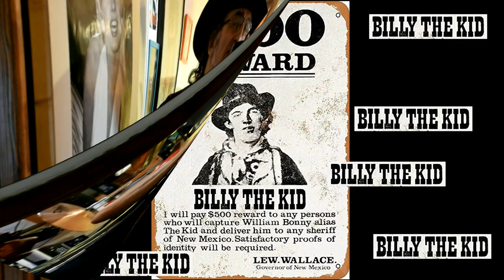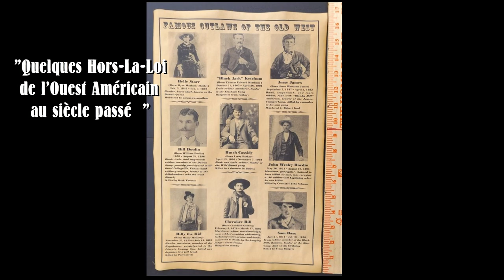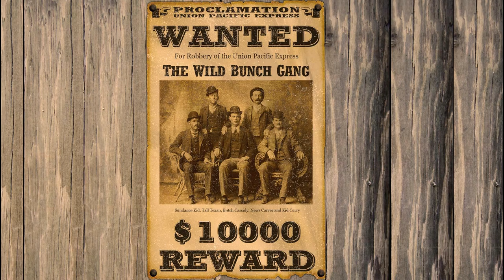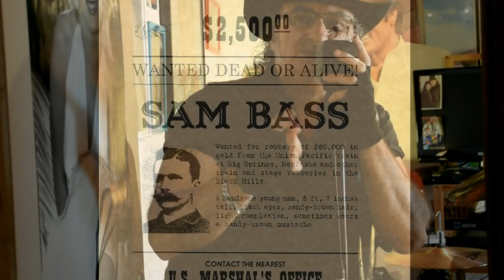Patrick BORG ♪ ♥"HORS-LA-LOI"♥ ♪ Février 2020 ♫♫..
"De ville en ville, en rêves détruits,
A la merci d'un colt hors de l'étui,
Finissant toujours de la même façon,
Une signature de loi, une balle de plomb."